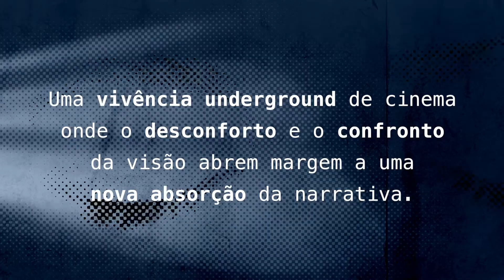Cine Sentidos - Cine Perspectiva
Imagine a sala de cinema convencional, com uma grande tela e poltronas voltadas para ela. Isso não acontece no Cine Sentidos. A cada sessão, um novo filme e uma nova oportunidade de viver o cinema através de experiências únicas, baseadas em cada um dos cinco sentidos.

No Cine Perspectiva, realizado em 8 de junho de 2019, o sentido estimulado foi a visão, através de intervenções mapeadas com luzes e contrastes em profusão. A exibição do filme francês “Eden” (2014), de Mia Hansen-Løve, conduziu o público a essa vivência nada convencional, ocorrida no estacionamento do centro cultural.

Realização: Instituto Ling e LORA

Esta programação teve patrocínio da Crown Embalagens e financiamento do Ministério da Cidadania, Governo Federal.

Quer saber mais sobre a nossa programação? Acesse